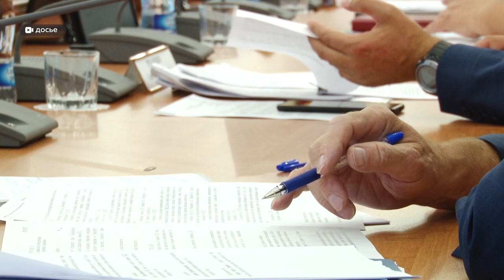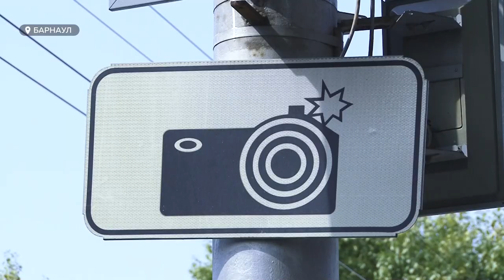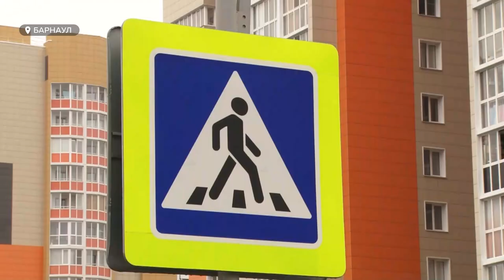15 человек погибли и еще 300 пострадали на дорогах Барнаула за последние полгода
15 человек погибли и еще 300 пострадали на дорогах Барнаула за последние полгода. Так, на этой неделе виновниками ДТП стали несовершеннолетние дети за рулем, еще два пешехода получили травмы от наезда такси, а неделей ранее, вылетев на встречку, погибла женщина-водитель. Что не так с обстановкой на дорогах?